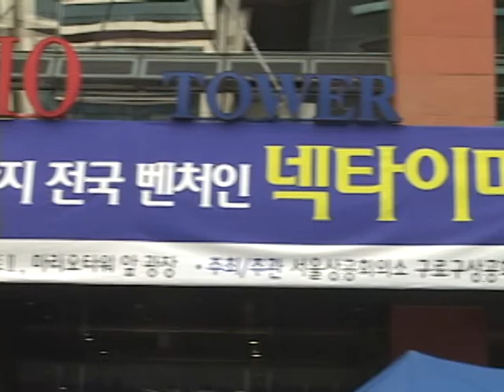벤처인 넥타이 마라톤대회 (The Marathon for Venture Businessmen)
[한국향토문화전자대전] 벤처인 넥타이 마라톤대회 (The Marathon for Venture Businessmen)
구로구 구로동에서 매년 10월 구로구청 지역경제과 주관으로 개최되는 마라톤 대회인 벤처인넥타이마라톤대회는 과거 굴뚝 산업의 중심지로서 공단 이미지를 갖고 있던 구로구가 첨단 디지털 산업 중심지로 변모하였다는 것을 알리자는 취지로 개최하기 시작하였다.